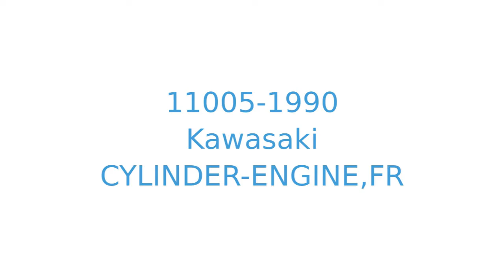11005-1990 cylinder-engine,fr Kawasaki KFX700